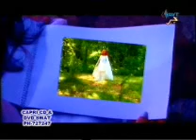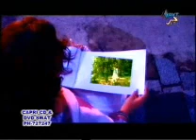05 Ghum De Levaney